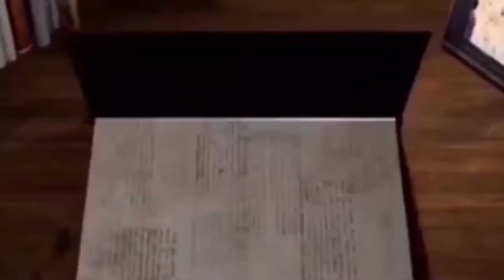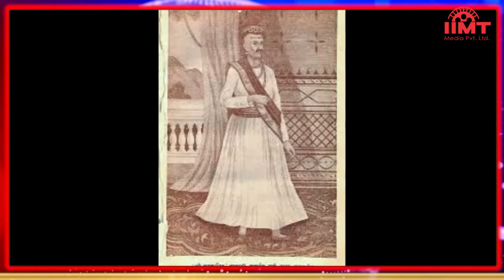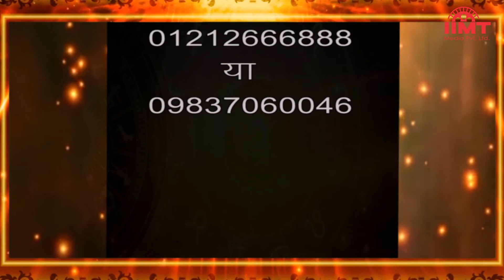HISTORY OF THE DAY @ आज का इतिहास || 12-February-21 || TODAY'S HOROSCOPE @ आज का राशिफल ||IIMT MEDIA